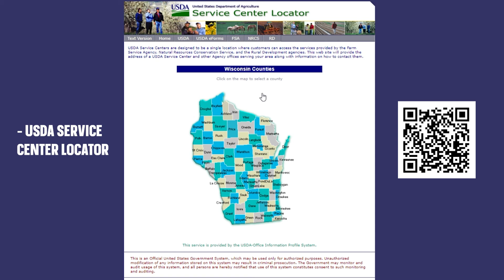Manage Your Deer Dirt Like an Expert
As landowners, we can’t be experts in every aspect of management from soil to forestry to prescribed burns. That’s why Steve Bartylla recommends reaching out to your local agencies to help you. Here’s how he goes about contacting them and communicating his goals in this episode of Grow ‘em Big. Season 10. Episode 7.